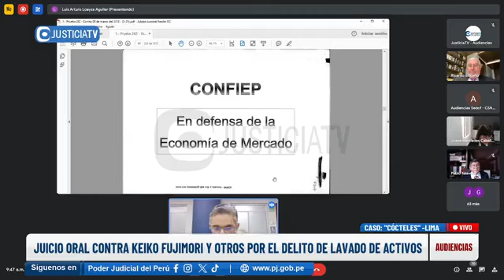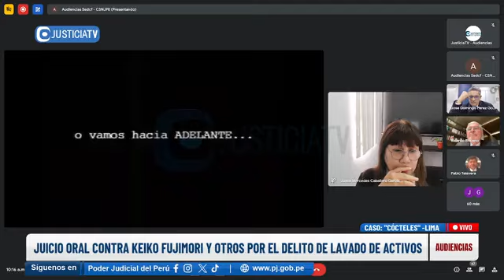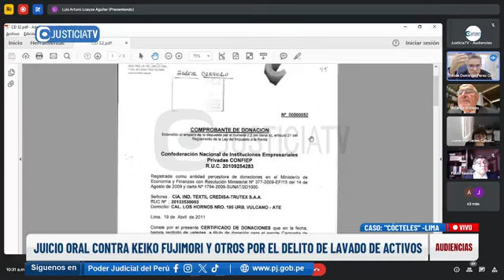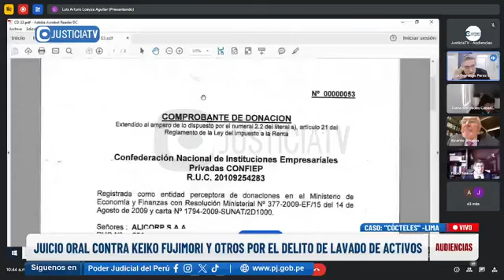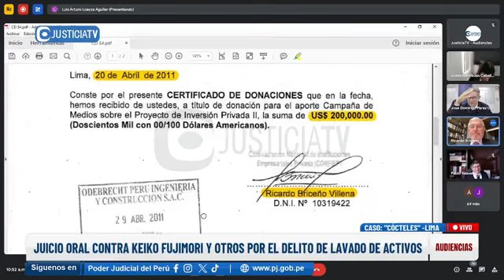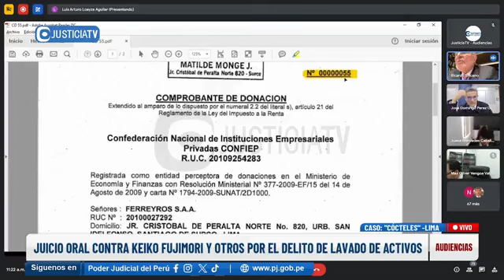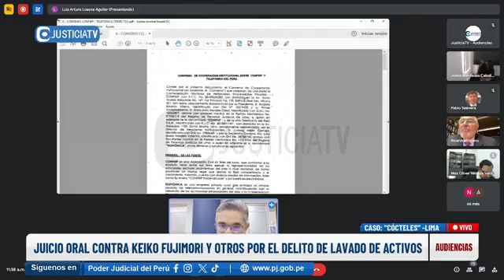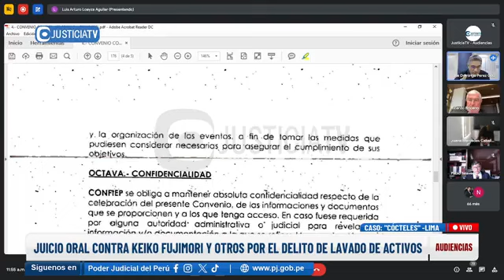Juicio oral contra Keiko Fujimori Cap. XXVI- Audiencia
ERP. Se reinicióJuicio oral contra Keiko Fujimori y otros por el delito de lavado de activos – Caso: Cocteles, el mismo que se lleva adelante vía el  Tercer Juzgado Penal Colegiado – Corte Superior Nacional con los magistrados Juana Caballero García, Nayko Coronado Salazar, Max Vengoa Valdiglesias. La audiencia corresponde al 17 de septiembre del 2024 y es posterior a la muerte de su padre.